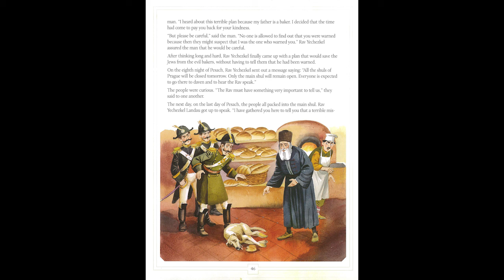The Ninth Day of Pesach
Read by Morah Adina from the book:
Once Upon a Pesach by Genendel Krohn - Inspirational Pesach Stories from Recent Times
Story and Images published by Feldheim - Torah Literature of Quality to purchase this book and for more from this author